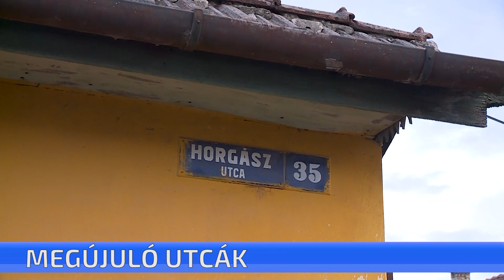Megújuló utcák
Két olyan út is megújul a városban, amely gyakorlatilag már járhatatlan volt. A Horgász utca és a Földváry Károly utca kap új aszfaltborítást. Mindkettő a költségvetésben tervezett útfelújítási program része.